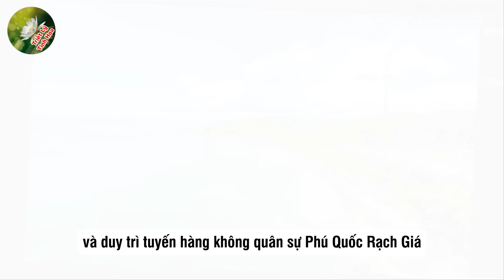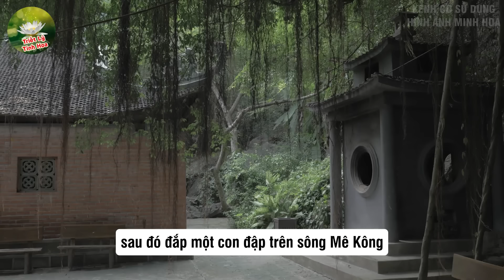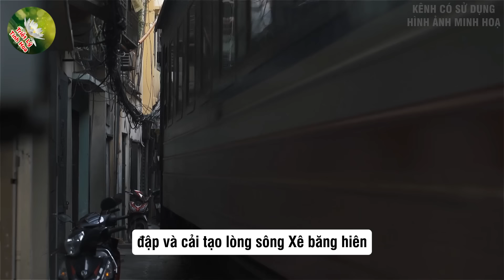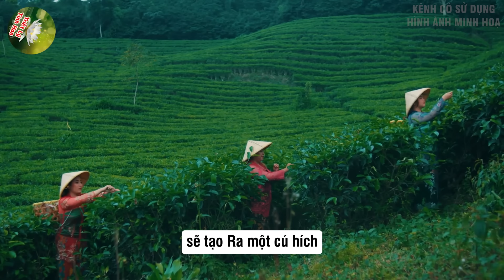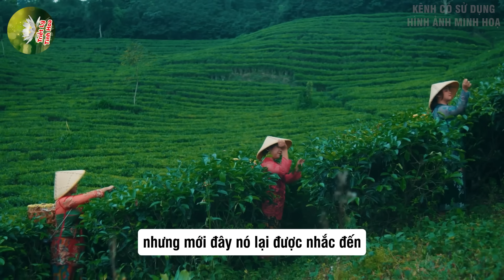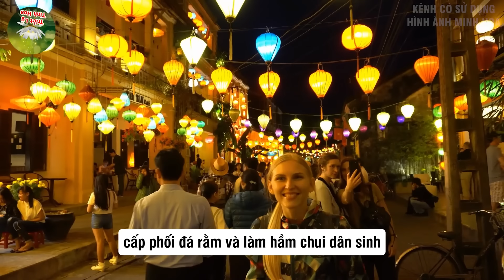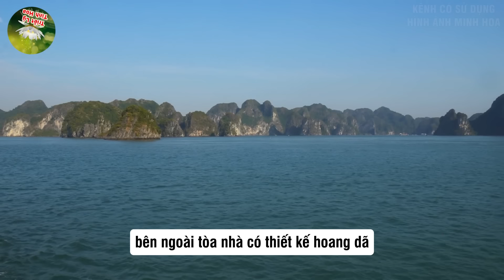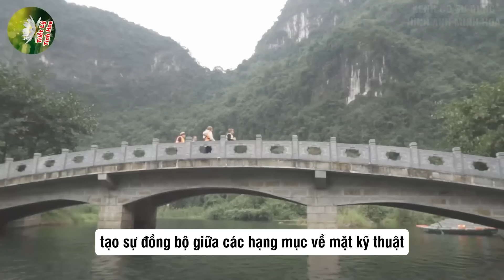VN Bất Ngờ Đề Xuất XÂY SIÊU KÊNH ĐÀO Gấp 10 Lần Phù Nam Khiến Thế Giới Ngỡ Ngàng | Triết Lý Tinh Hoa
Mô Tả Nội Dung: VN Bất Ngờ Đề Xuất XÂY SIÊU KÊNH ĐÀO Gấp 10 Lần Phù Nam Khiến Thế Giới Ngỡ Ngàng | Triết Lý Tinh Hoa
 "Triết Lý Tinh Hoa" - Ngôi nhà tri thức về Triết lý và Cuộc sống! bằng Cập nhật tin tức 24h trong ngày